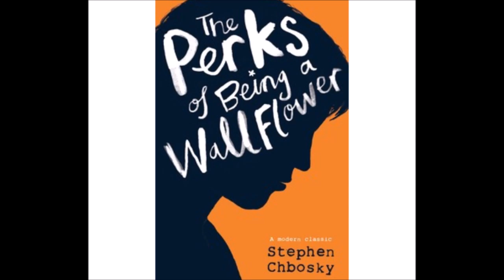The Perks of Being a Wallflower Part 2 Nov. 7, 1991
The Perks of Being a Wallflower is a coming-of-age epistolary novel by American writer Stephen Chbosky, which was first published on February 1, 1999, by Pocket Books. Set in the early 1990s, the novel follows Charlie, an introverted and observant child, through his freshman year of high school in a Pittsburgh suburb.